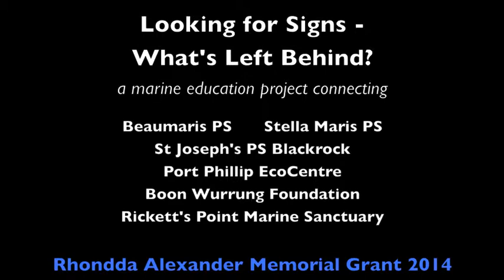What's Left Behind - How to do a Shell Survey